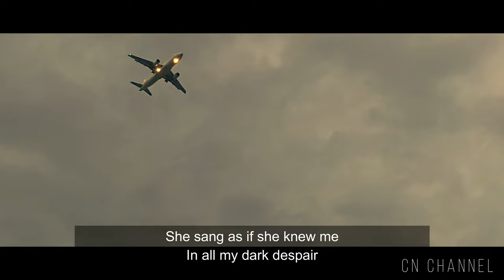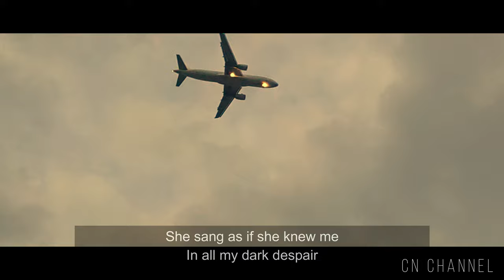Killing Me Softly With Her Song - Perry Como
I heard she sang a good song
I heard she had a style
And so I came to see her
And listen for a while
And there she was this young girl
A stranger to my eyes
Strumming my pain with her fingers
Singing my life with her words
Killing me softly with her song
Telling my whole life with her words
I felt she found my letters and
Read each one out loud
I prayed that she would finish but
She just kept right on
She sang as if she knew me
In all my dark despair
And then she looked right through me
As if I wasn't there
But she was there this stranger
Singing clear and strong